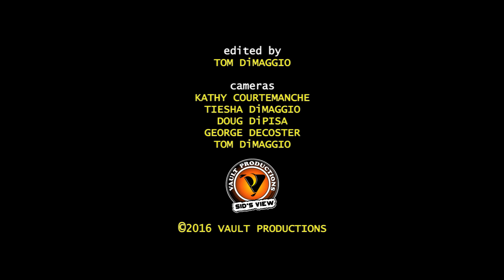SID'S VIEW | 07.02.16 | Waterford Speedbowl | Race Highlights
A look back at 4 supporting division features held at the New London-Waterford Speedbowl including the Twin 25 Late Model features, Limited Sportsman and Mini Stock highlights.  Multi-camera coverage and the return of the aerial cam.

0:00 LATE MODEL RACE #1
1:10 MINI STOCK RACE
2:44 LTD SPORTSMAN RACE
4:03 LATE MODEL RACE #2